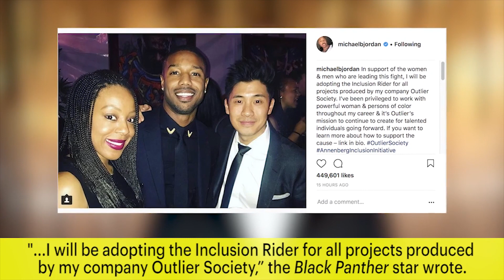Michael B. Jordan Says His Company Will Use Inclusion Riders | News Flash | Entertainment Weekly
Michael B. Jordan has announced that his production company will use the initiative on all future projects in response to Frances McDormand’s rousing Oscar acceptance speech shone a spotlight on inclusion riders and their importance in improving gender and racial representation in Hollywood.